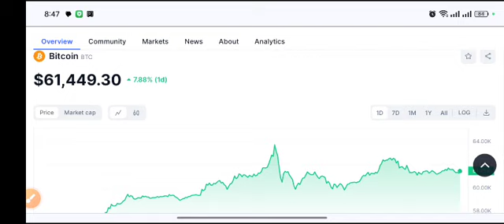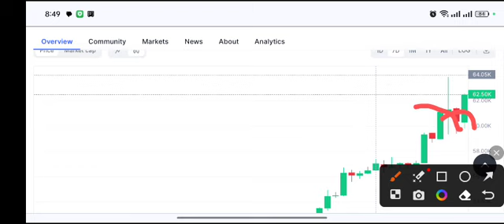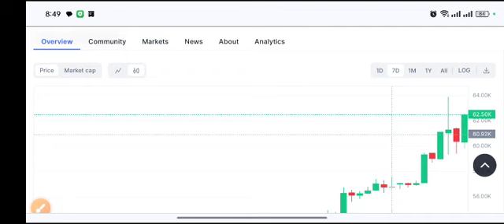Bitcoin $120k Huge Target! BTC Price Prediction